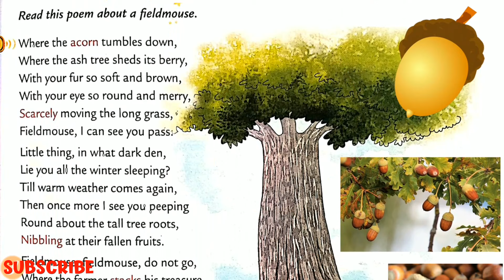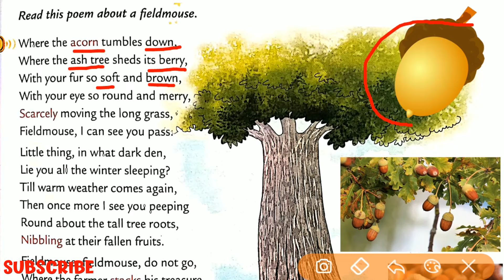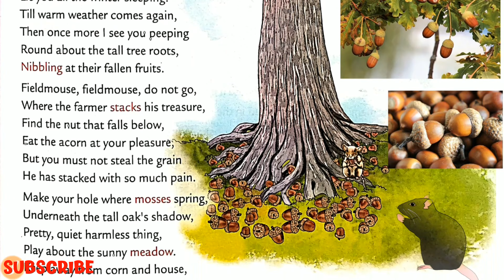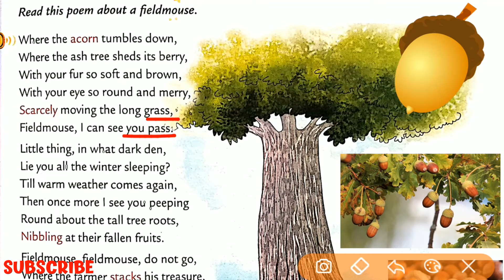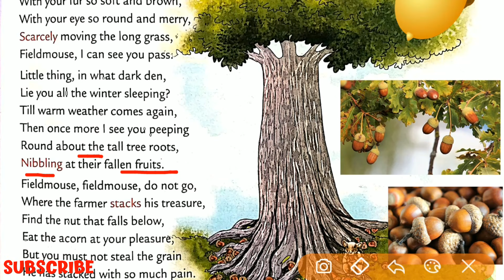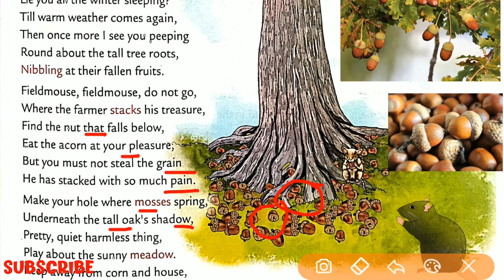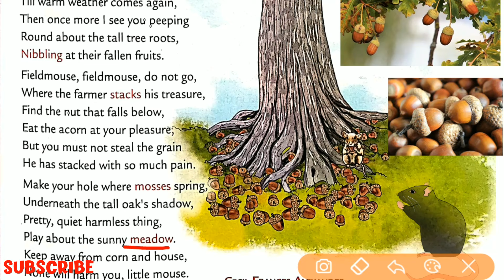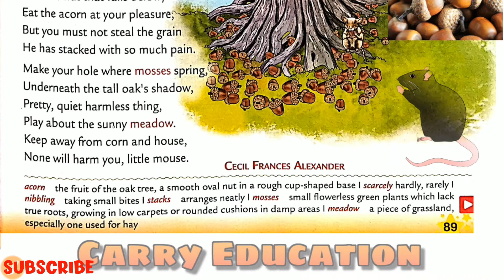The Fieldmouse Poem | Class 5th English In Hindi | Explained the fieldmouse poem | Carry Education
The Fieldmouse Poem Class 5th English In Hindi explained in hindi word by word